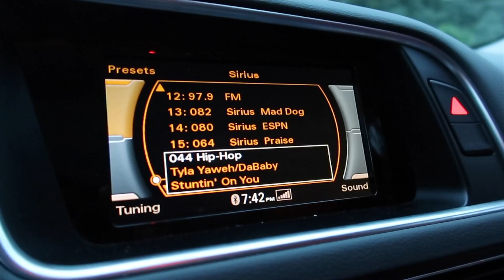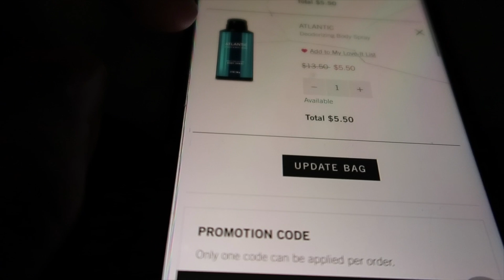🎹 Marcelthoven & Jamilah Thee Stallion 🐎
Piano "concerts" at Atlantic Station. Join us.

Amazon Store: